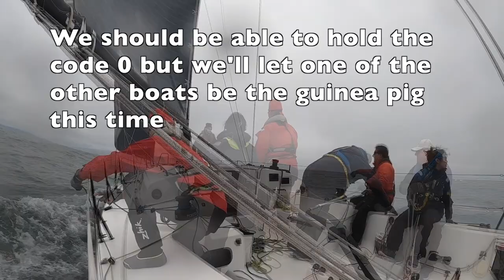2021 Half Moon Bay Race, Psycho Tiller Sailing JPK 1080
A 28.5 mile sailboat race from San Francisco to Half Moon Bay on our JPK 1080 "Psycho Tiller".  We make some mistakes in the beginning and in the middle perform minor surgery on the furler.  The entire race was a complete team effort working hard as we go from zero to hero placing first by just 6 short seconds.